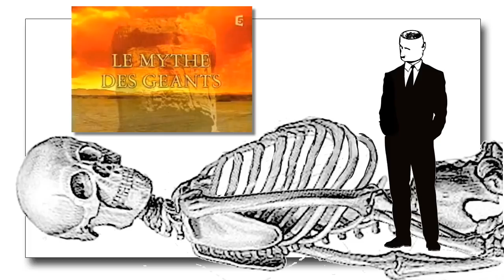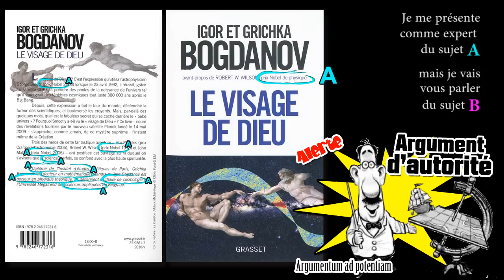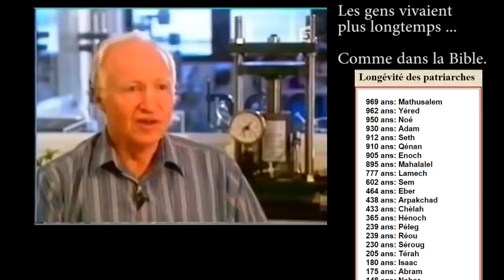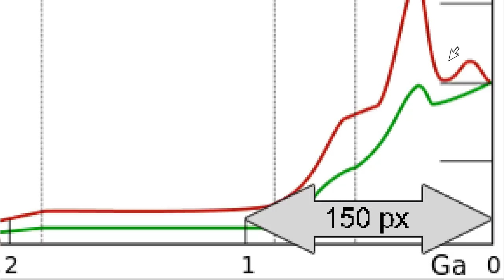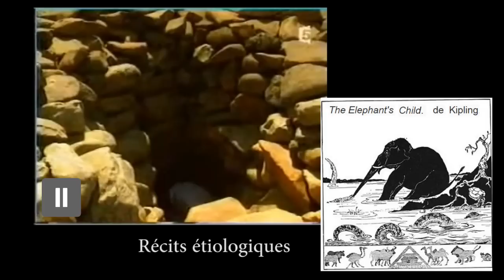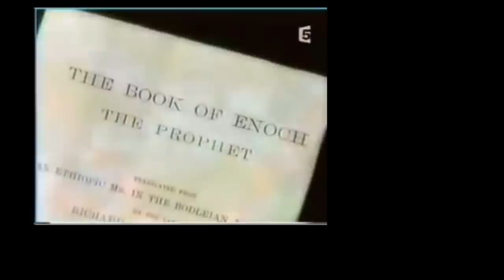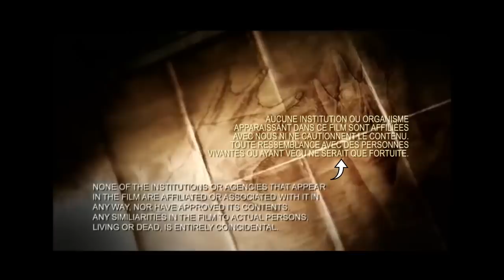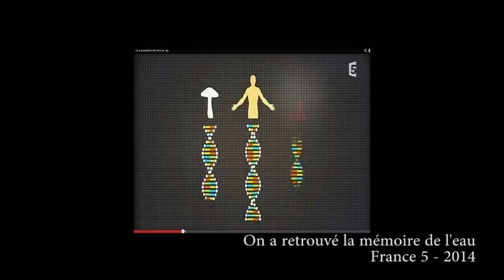Ep04 Les documentaires moisis (Les géants ont-ils existé ?)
Un décryptage systématique des arguments présentés dans le documentaire "Le Mythe des Géants", produit par DiscoveryChannel et diffusé en France par France5.

Cette vidéo est surtout un prétexte pour analyser les mécanismes qui pousse les chaines de télévision a créer ce genre de documentaire.

La faute est principalement sur nous, spectateurs, qui  regardons  les programmes en fonction de leur sensationnalisme, au lieu de les regarder en fonction de leur vraisemblance.

Les chaîne ne font que produire les trucs qui font de l'audience,
vrai ou faux, ça leur importe peu.